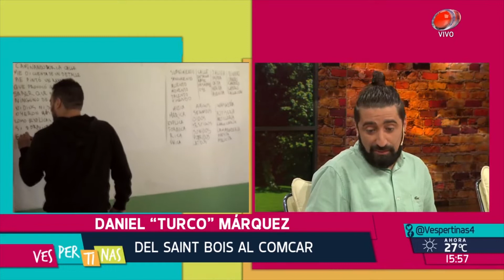Vespertinas - Del Saint Boise al Comcar 7 de Febrero de 2019